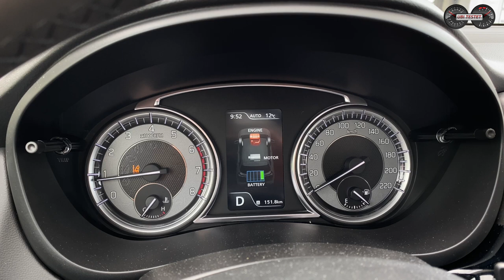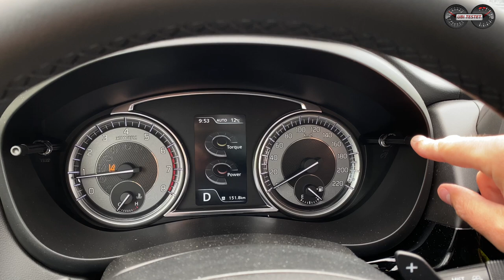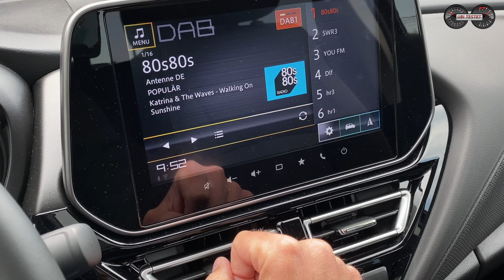2022 Suzuki S-Cross 1.4 Boosterjet Hybrid Allgrip - SUV mit Allrad und tollem Komfort! Test - Review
Der neue Suzuki S-Cross kommt zwar optisch deutlich kantiger daher, zeigt dann wie vielseitig er sein kann. Ein Auto welches DU dir ansehen solltest.

Nein, du kannst diesen MildHybrid nicht aufladen.
Nein, es gibt auch keine Umweltprämie vom Staat.
Ja, dieses Auto empfehle ich Euch!
Ja, der Suzuki macht echt verdammt viel richtig und nur wenig falsch.
Wenn du jetzt neugierig bist, dann schau dir das Video zum neuen Suzuki S-Cross an und schreib mir deine Meinung hier in die Kommentarbox. Ich freue mich auf Dein Feedback und eine Unterhaltung mit Dir.